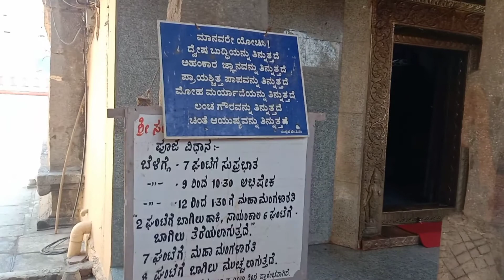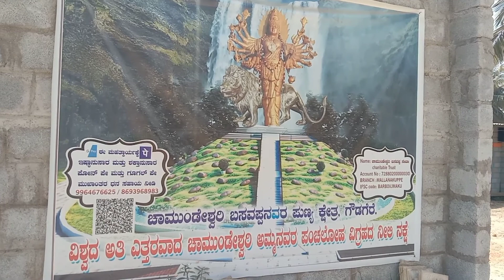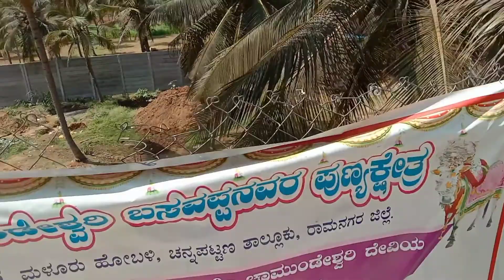ನಿಮಗೆಲ್ಲರಿಗೂ ನನ್ನ ಮಗನ ಪರಿಚಯ // ಹಾಗೇ ಸಂಜೀವರಾಯ temple // ಚಾಮುಂಡೇಶ್ವರೀ tempel visit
Hi friends well come to my youtube channel ❤️

share 💁🏻‍♀️ and
comments also friends